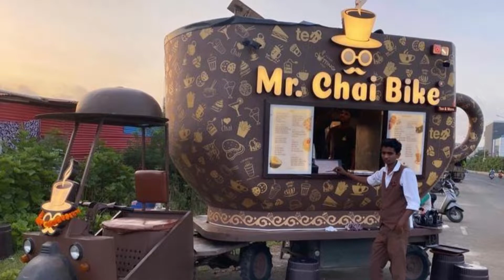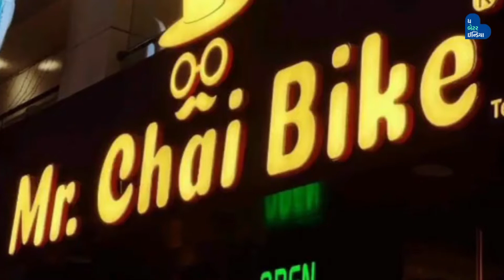Surat man started selling fast food and Chai on The Chai Bike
સુરતના આ ભાઈની Chai Bike ની પહેલ છે એકદમ અનોખી, પીરસે છે ચા સાથે અલગ  અલગ નાસ્તાઓ પણ.